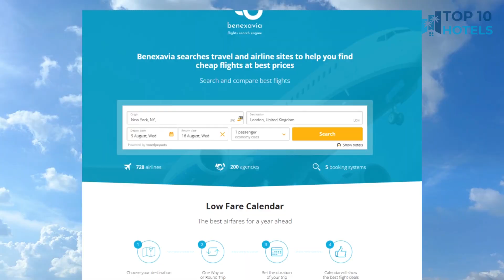Top 10 Budget Hotels in Athi River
We have handpicked Top 10 Budget Hotels in Athi River, chosen for their Prices, Location, and Reviews! Discover the rates and reviews on Booking.com through the links mentioned below:

1. The Last Village Lodge

2. Lukenya Motorcross

3. Pine Breeze Getaway Lukenya

4. Finch & Sons

5. Nairobi Airport Apartments

6. Olerai Hotel

7. Hope Homestay

8. Konza City Tranzit Hotel

9. Kings Premier Inn

10. Zarita Boutique Hotel

⏰ TIMECODE ⏰:

00:00 Intro
00:13 Number 10
01:13 Number 9
02:13 Number 8
03:13 Number 7
04:13 Number 6
05:13 Number 5
06:13 Number 4
07:13 Number 3
08:13 Number 2
09:13 Number 1
10:13 How to find cheap flights?